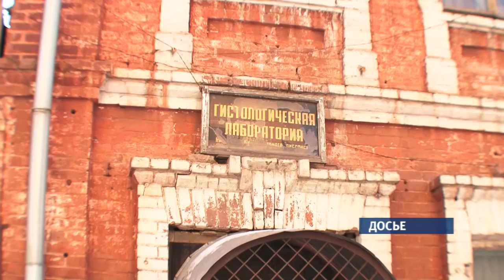Общественники намерены отстаивать усадьбу купца Михайлова в суде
Алтайохранкультура официально отказалась признавать комплекс зданий бывшей усадьбы купца Михайлова памятником.